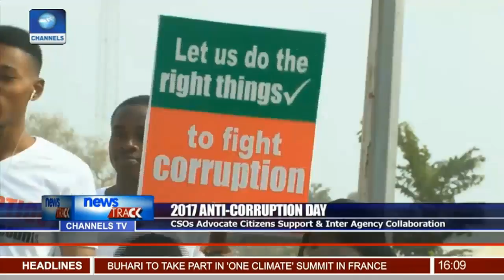2017 Anti-Corruption Day: CSOs Advocate Citizens Support & Inter Agency Collaboration